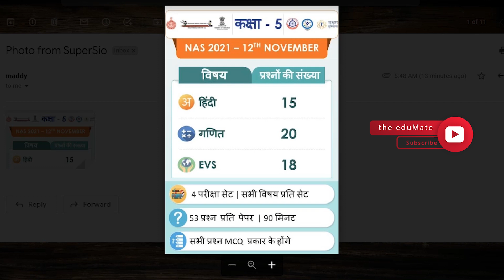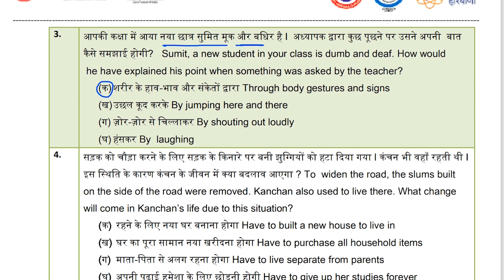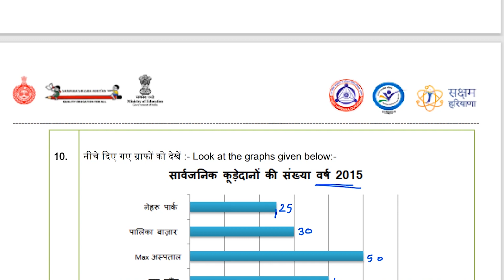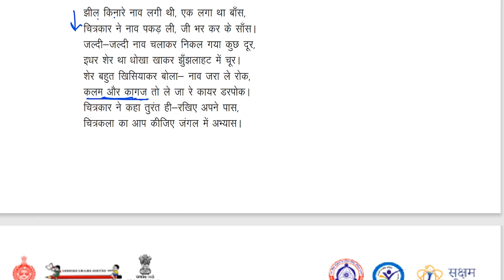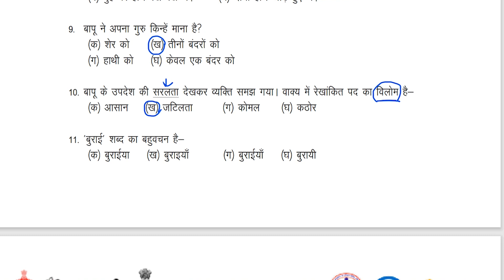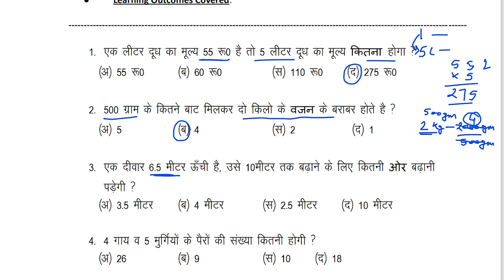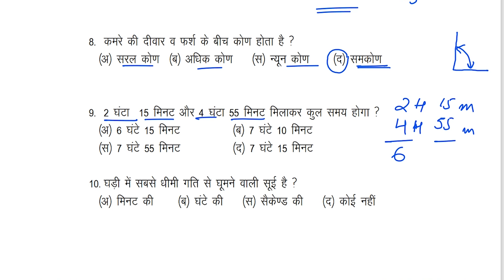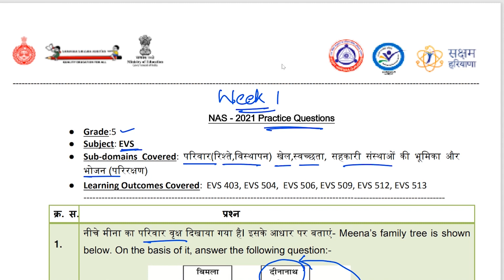NAS | National Achievement Survey | Information | Class 5 Practice Set | Week 1 | eduMate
In this video we will learn about
Class 5 Question Pattern, Syllabus, Subjects Included, time limit